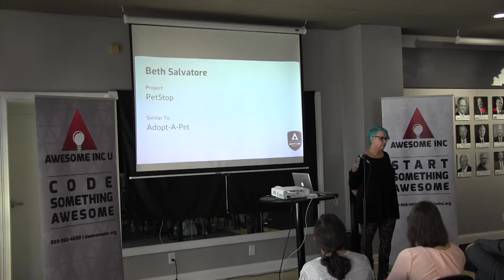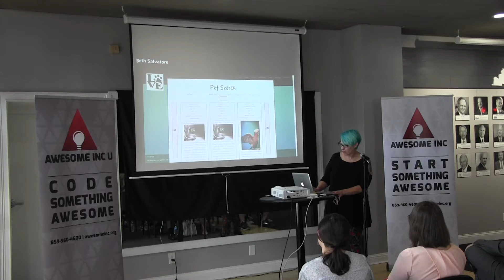Bootcamp Demo Day | Spring 2018 - Beth Salvatore